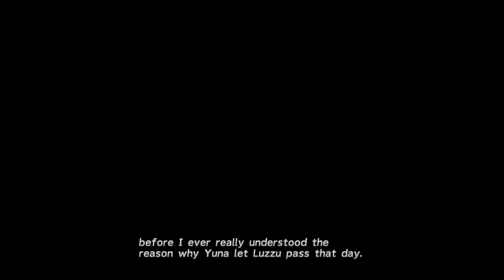FINAL FANTASY X Part 18 - Have You Seen Zanarkand?